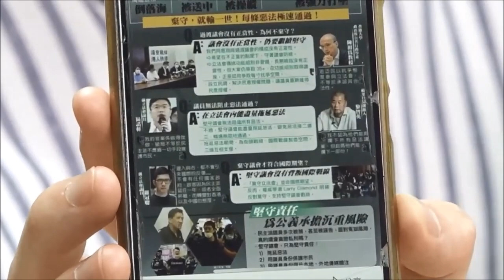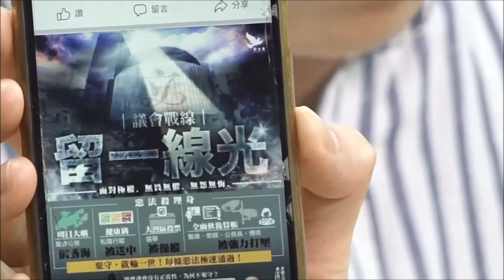【岸伯 v 楊文俊 垮世代對談節目】之 泛民總辭後帶來種種問題。on 201025 Sunday